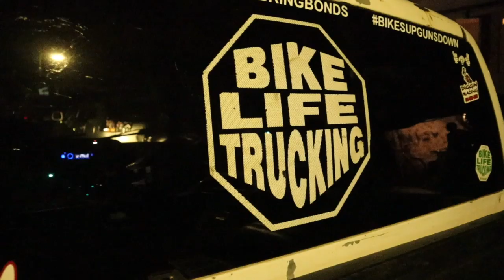Banshee Maintenance (Carb clean & Rejett)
In todays video we took the carburetor's off the banshee cleaned them & changed the Pilot Jets from 30's to 27.5's. We also took the stock green anti freeze out , flushed the system and put engine ice in so the bike runs cooler at hot temperatures. I hope you liked todays video !

Intro song
Been Thru by Ayo215

Song 2

▼ Track Name:
MR. N()B()DY